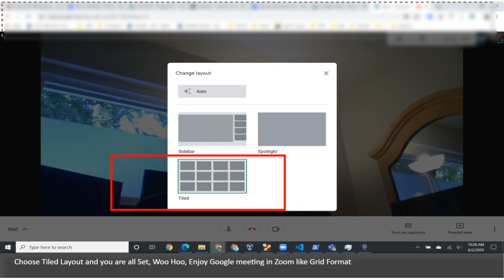How to view zoom like grid layout in Google Meetings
Guide : How to view zoom like grid layout in Google Meetings

  01. Love Zoom meeting but miss Grid layout in Google meet? Let's learn how to get to a grid like layout in Google meetings

  02. Note 3 dots in the footer, in Google meetings, Click on it, Yes it is not as simple as zoom but whatever

  03. Note Change layout option, tap on it

  04. Choose Tiled Layout and you are all Set, Woo Hoo, Enjoy Google meeting in Zoom like Grid Format